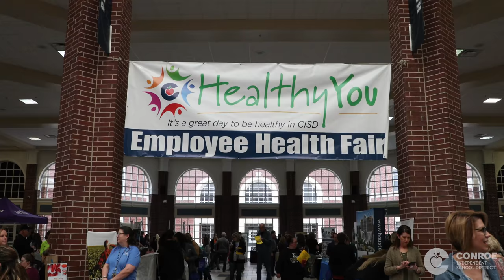Conroe ISD Employee Health Fair 2019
Conroe ISD held its 11th Annual Employee Health Fair on Saturday, January 26, at The Woodlands College Park High School. Several local health care providers and numerous community businesses specializing in health services or products volunteered their time to support and help educate over 1,000 employees about the importance of and means to achieving a healthy lifestyle.